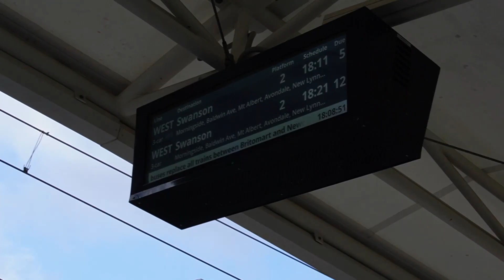BBQ Night prep vlog (Monday gang)